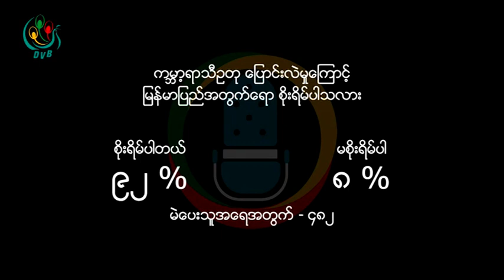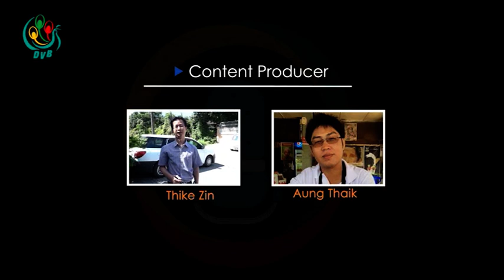DVB Debate Academy: "ရာသီဥတုအေျပာင္းအလဲႏွင့္ ျမန္မာႏိုင္ငံ" (Part C)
"ရာသီဥတုအေျပာင္းအလဲႏွင့္ ျမန္မာႏိုင္ငံ" ဆိုသည့္ ေခါင္းစဥ္ျဖင့္ ေဆြးေႏြးခဲ့တဲ့ ဒီဗြီဘီဒီဘိတ္အကယ္ဒမီ (တတိယပိုင္း)